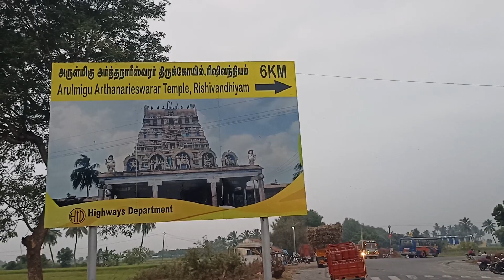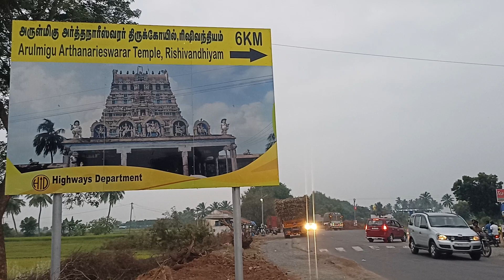தியாகதுருகம் டு திருக்கோவிலூர் செல்லும் சாலை ரிஷிவந்தியம் அர்த்தநாரீஸ்வரர் திருக்கோயில்.